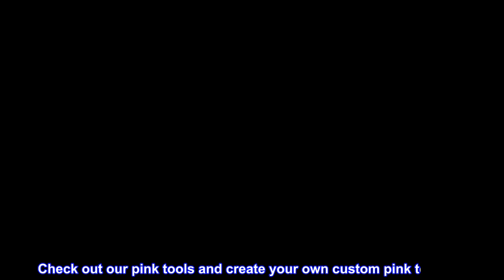Great product - Apollo Tools DT5002P Pink 25 Foot Tape Measure with Retractable Blade, Lock Button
Great product -  Apollo Tools DT5002P Pink 25 Foot Tape Measure with Retractable Blade, Lock Button and Belt Clip Rib

A NICE-LOOKING TAPE MEASURE. Our attractive pink 25 feet tape measure helps you hang pictures, measure rooms, furniture, entryways, and all in your Do-It-Yourself projects and crafts.
DESIGNED TO MAKE LIFE EASIER. The lock button keeps the blade in place to the measurement you need. The belt clip makes it easy to keep it close at hand. The fraction markings are simple to read. The blade is nylon-coated for strength and durability.
A GREAT GIFT IDEA. The Apollo Tools 25' tape measure is a great gift idea and a fun stocking stuffers, as part of a set or on its own. It is easy to add to a tool box or a kitchen drawer. Check out our pink tools and create your own custom pink tool set.
LIFETIME WARRANTY. Our hand tools are drop forged for strength; chrome plated to resist corrosion and have non-slip comfort grip handles for extra torque. They will last a lifetime under normal use.
PINK RIBBON. Apollo Tools is donating $0.25 from this purchase to The Breast Cancer Research Foundation. BCRF’s mission is to advance the world’s most promising research to eradicate breast cancer in our lifetime.
Measure so cute
Love it, and now I’ll know who took it when it goes missing since it’s PINK!